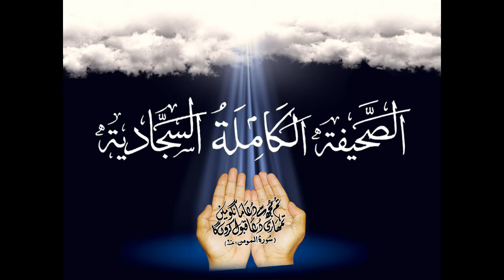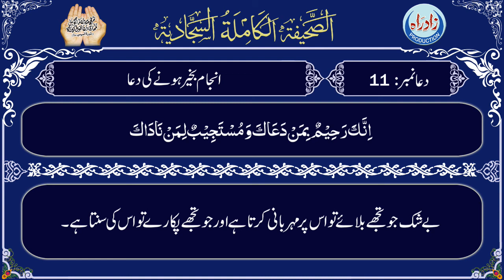Dua 11 | Sahifa Sajjadia with Urdu translation